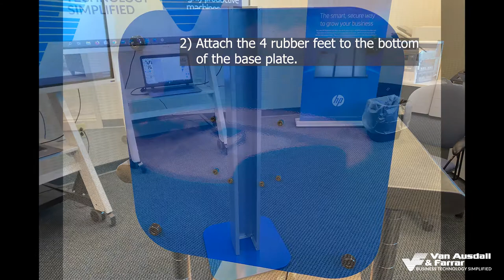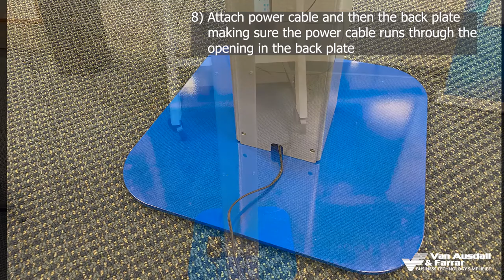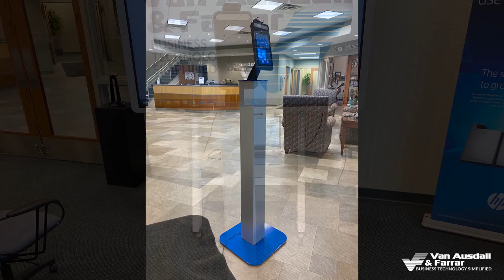Kiosk Viking Stand Assembly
How to assemble the Viking stands for our Temperature Verification Kiosks